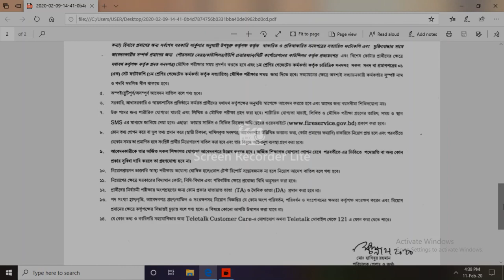ফায়ারম্যান ও নার্সিং এ্যাটেনডেন্ট 376 পদের বিশাল নিয়োগ বিজ্ঞপ্তি প্রকাশিত হয়েছে -Fire service bd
ফায়ারম্যান ও নার্সিং এ্যাটেনডেন্ট পদে 376 পদের বিশাল নিয়োগ -বিজ্ঞপ্তি প্রকাশিত হয়েছে# নিয়োগ বিজ্ঞপ্তি 2020# Banglaadesh Fire Service and civil job circular 2020#

অফিস সহায়ক   ও  ড্রাইভার পদে বিশাল নিয়োগ বিজ্ঞপ্তি প্রকাশিত হয়েছে